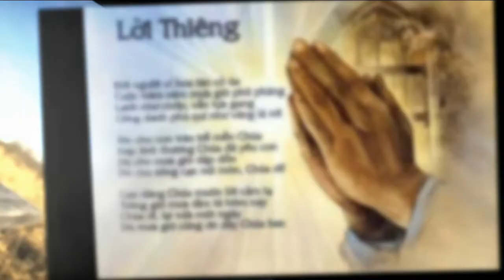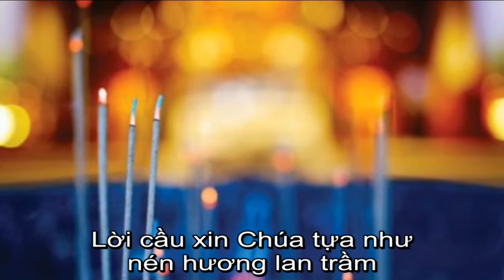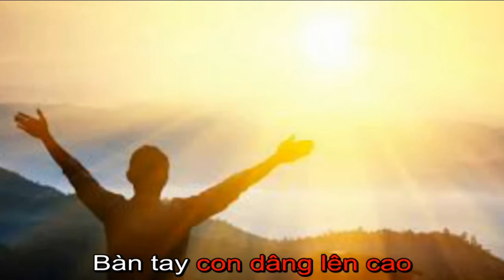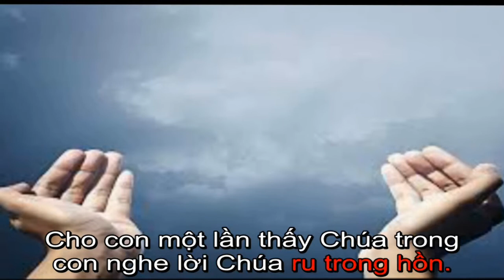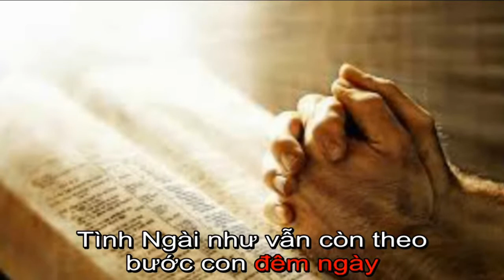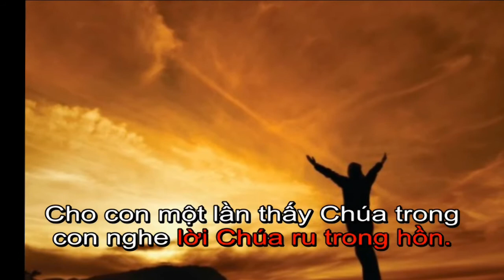Lời thiêng thánh ca karaoke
Lời thiêng dâng chúa karaoke
thánh ca công giáo
thánh ca không lời